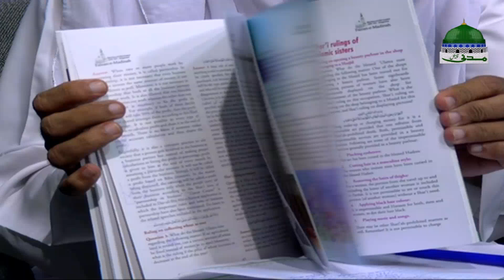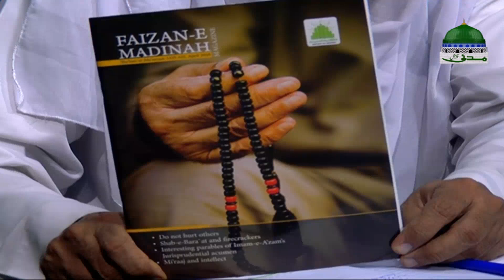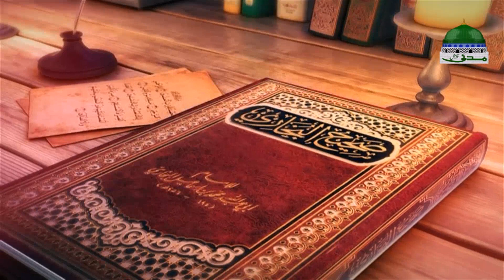Madani Muzakra Ep 1378 – مدنی مذاکرہ – Maulana Ilyas Qadri – Imam Abu Hanifa Special – 18 April 2018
🔊 The Grand Madani Muzakra | Madani Muzkra | مدنی مزاکرہ

🔊 Dekhiye Imam e Azam Abu Hanifa رضی اللہ عنہ ke urs ke moqa par

🔊 Imam e Azam Abu Hanifa ki seerat ke hawalay se khusoosi Madani Muzakra

🌼 Madani Channel ka maqbool tareen silsile war program hai

🌼 Qist number 1378 ka Madani Muzakra 18 April 2018 ko munaqid hua

●▬▬▬▬▬▬▬▬▬▬▬ஜ۩۞۩ஜ▬▬▬▬▬▬▬▬▬▬▬●